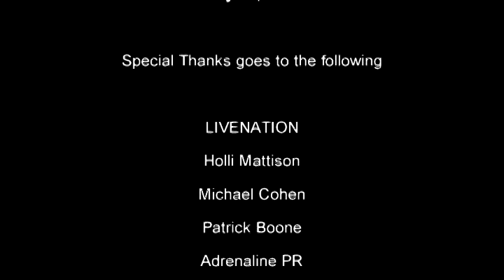The Treatment on THE TOUR with KISS and Motley Crue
Talking with The Treatment from the UK.  They had a very interesting experience in the Czech Rep as well.  Rights are owned by The Treatment